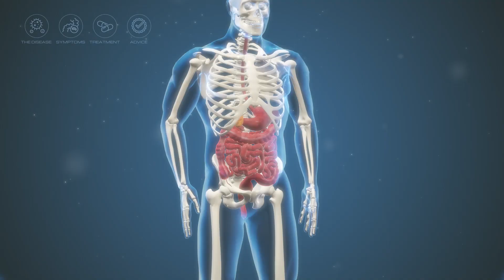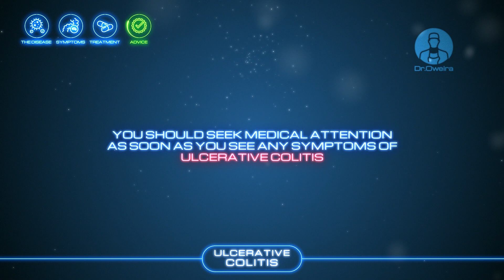Journey Through a Healthy Colon - Part4: Ulcerative colitis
Ulcerative colitis is an inflammatory bowel disease that causes ulcers and sores to appear in the digestive tract, along with swelling and long-lasting inflammations. The ulcers usually affect the linings of the colon and the rectum. Ulcerative colitis takes a considerably long time to develop, and can sometimes lead to life-threatening complications.